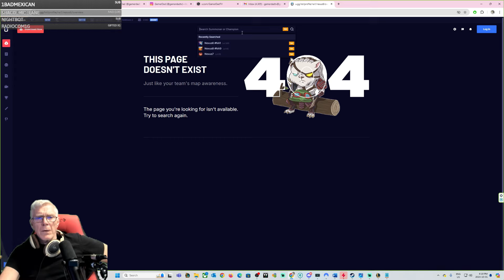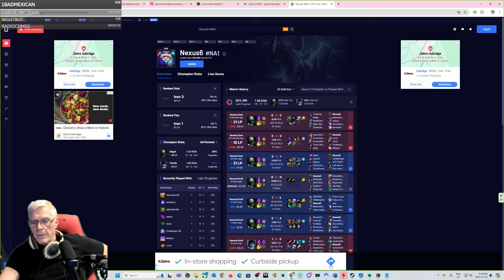Yorick Dunking Darius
Darius is a tough Match up , but he is no match for Yorick's Macro :)